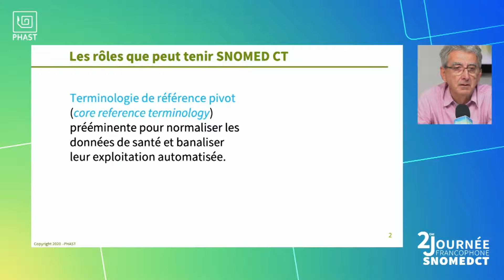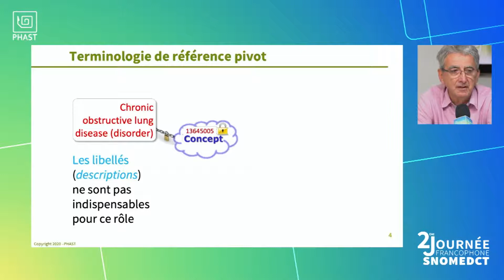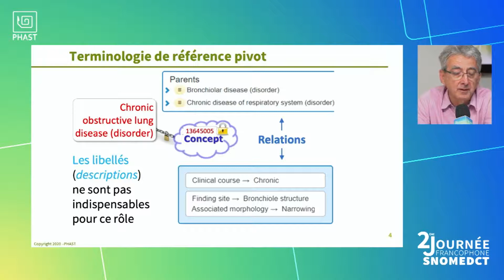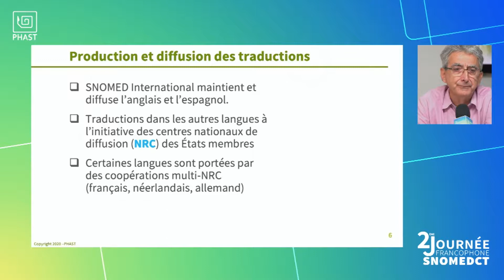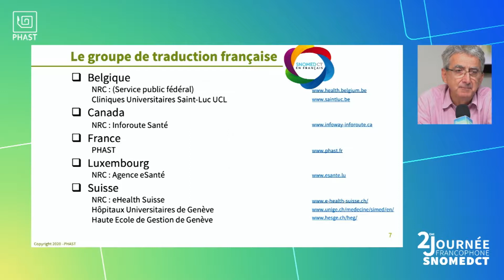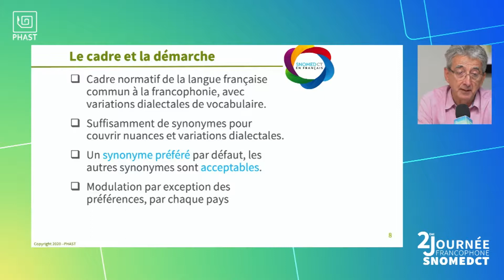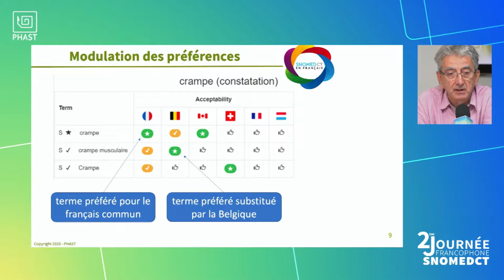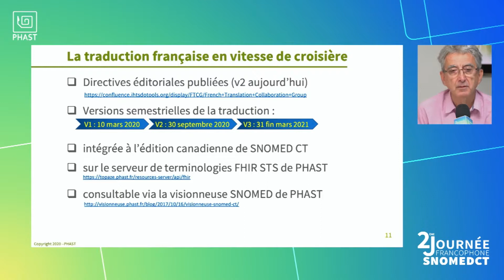Journée Francophone SNOMED CT 2020 - François Macary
Une version de SNOMED CT pour la francophonie

François MACARY, Responsable des projets internationaux, PHAST